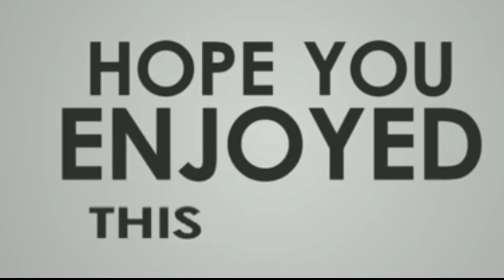ZUMBA DEPAN KFC MEGAMAS MANADO SABTU PAGI 220521 | CAR FREE DAY | DEBORA SINDORO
Bagi warga kota manado yang ingin berolahraga setiap sabtu depan KFC Megamas bisa senam.Zumba bersama dengan Instruktur terbaik.